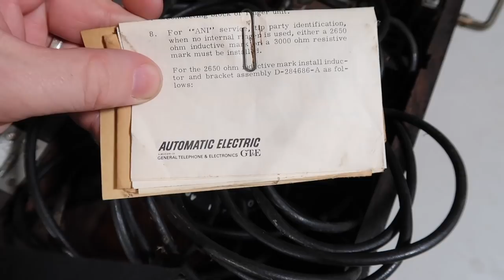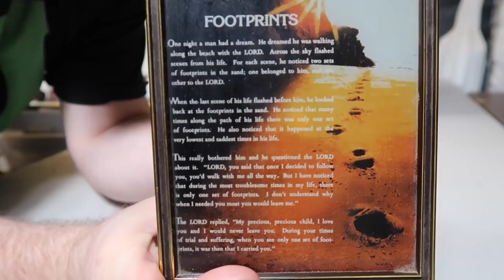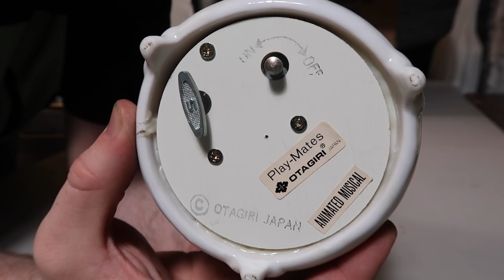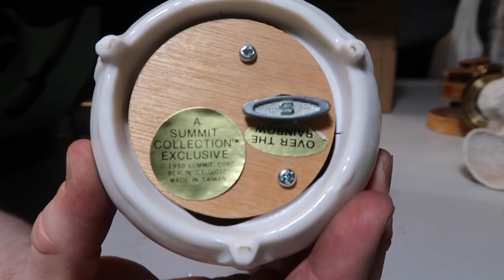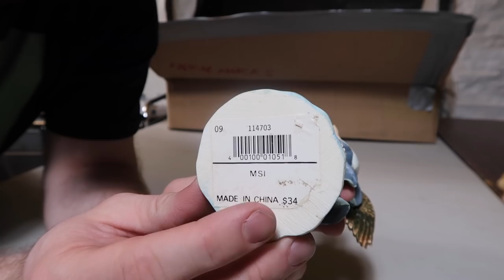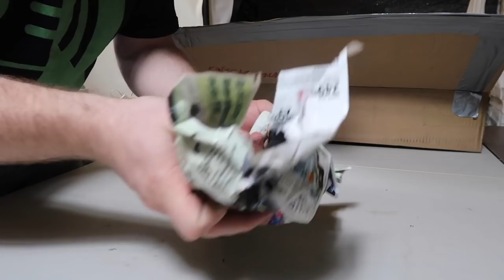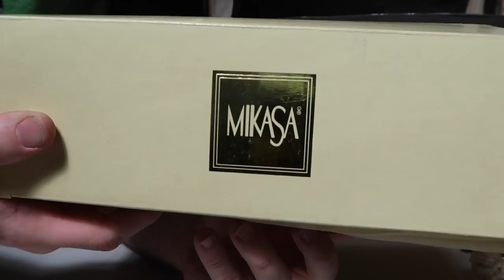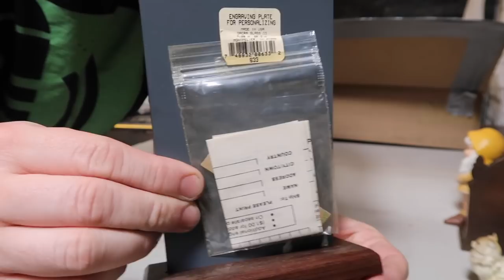VINTAGE Antique LIFE TIME Collector Storage Unit